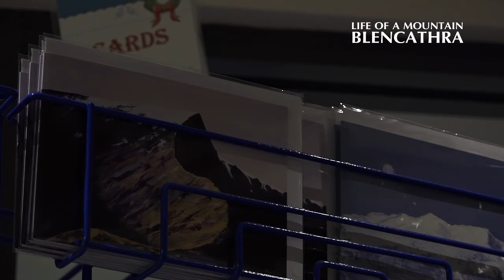'Sing Owt' at Threlkeld Village Hall cafe 'Life of a Mountain: Blencathra' (Released May 2016)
Scenes filmed during Storm Desmond in Threlkeld Village Hall cafe featuring 'Sing Owt' performing 'Blencathra' from 'Life of a Mountain: Blencathra' (Released May 2016). Video Produced and Directed by Terry Abraham. Music by Freddiehangoler, Soundgem Studios. Song Performed by Sing Owt.